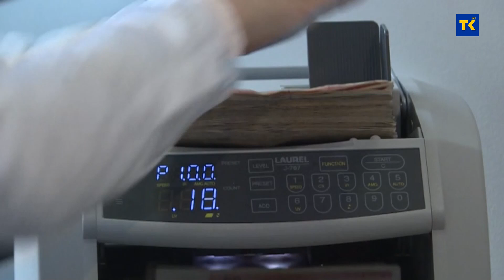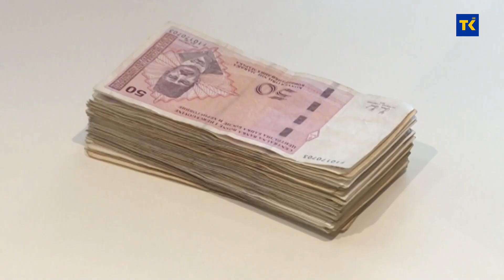Za Ministarstvo finansija Tuzlanskog kantona 2023. godina bila je dinamična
Za Ministarstvo finansija Tuzlanskog kantona 2023. godina bila je dinamična. U 2023. godinu Tuzlanski kanton je ušao sa usvojenim Budžetom, ali je tokom godine pretrpio i tri rebalansa, kojima su, između ostalog, izdvojena sredstva za UKC Tuzla i Međunarodni aerodrom Tuzla. U prošloj godini Ministarstvo je unaprijedilo TAX FREE model povrata sredstava za novoosnovane privredne subjekte odnos obrte.